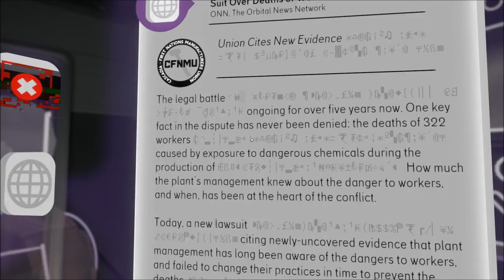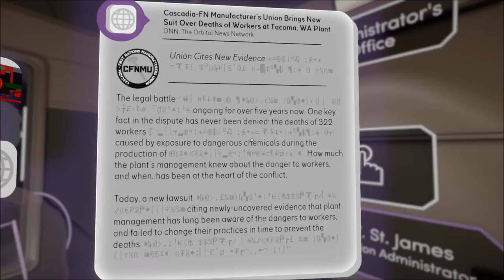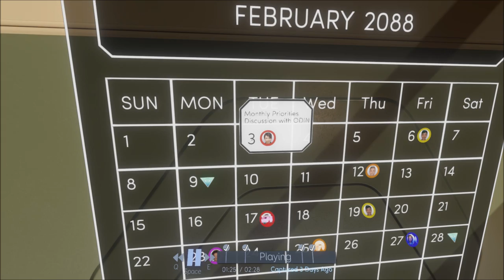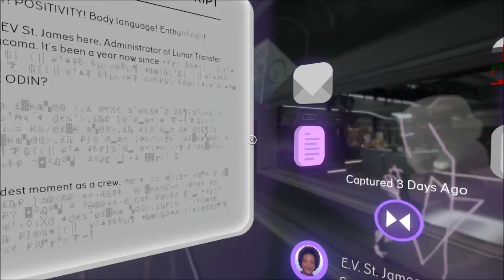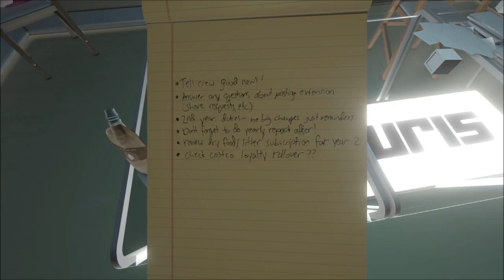Let's Play Tacoma (Blind), Part 3 of 12: E.V.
(Part 3 of 8) After playing pool and darts, we invade E.V.'s office and personal quarters. We also listen to her play the guitar! Then we head to Operations.